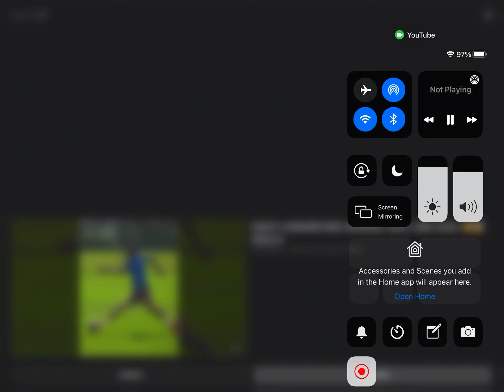Messi vs Ronaldo